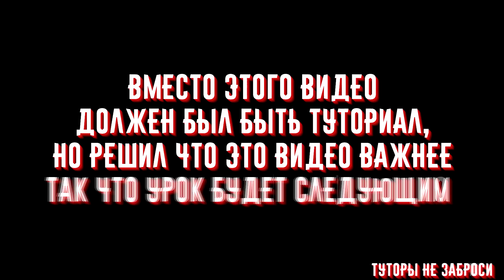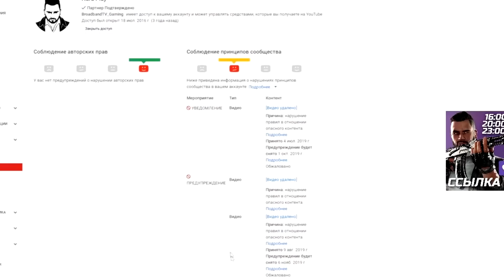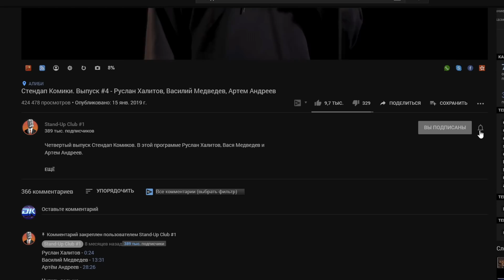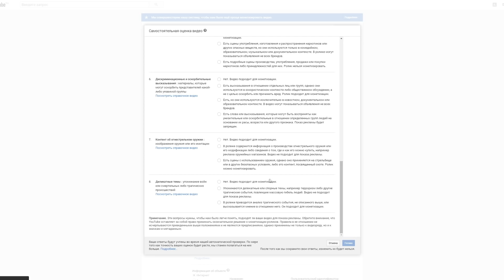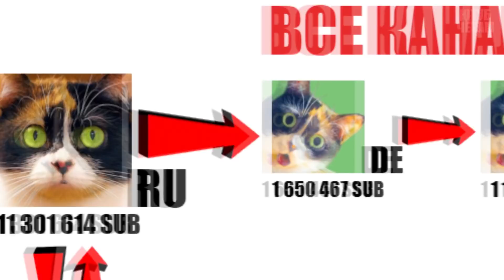ОН ВАМ НЕ YOUTUBE | Лаги, Баны, Удаления, Страйки и т.д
Что происходит по ту сторону Ютуба и почему на Youtube все плохо.
Мы обсудим все Лаги, Баги, Удаления, Страйки и всё-всё-всё!
Автор и его контакты:
Хотите заказать РЕКЛАМУ?Пишите на ПОЧТУ или VK:
Фрагменты видео с каналов:
Мы поговорим о том, что происходит на Youtube и почему все плохо.
Поговорим о том, что по ту сторону экрана, с чем ютуберы сталкиваются.
Обсудим обновления ютуба и подумаем о том, что будет дальше!